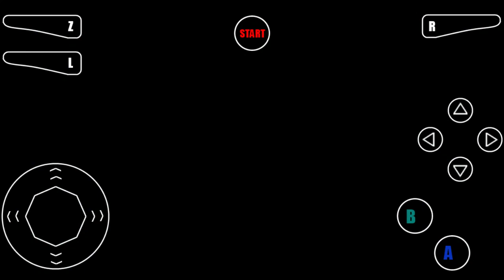Starwars racer boonta tréning pálya